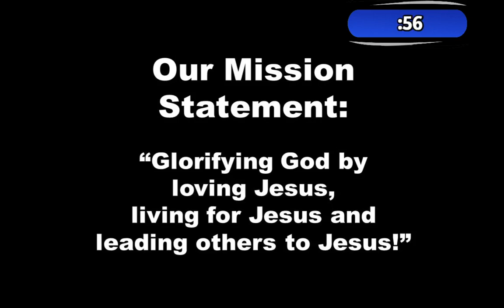Don't Be Shaken 2021 05 23